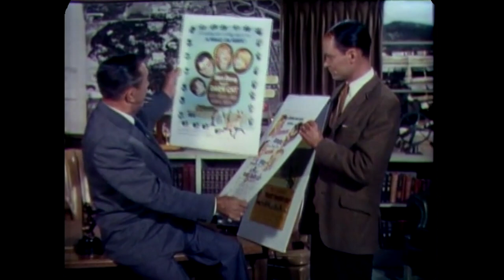Jack Benny & Walt Disney - The Jack Benny Hour 1965-11-03